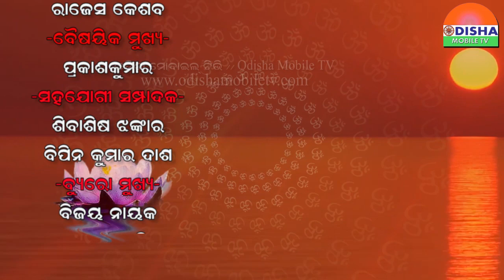ମହାପ୍ରଭୁ ଶ୍ରୀରାମଚନ୍ଦ୍ର ତ୍ରୀଗୁଣାତ୍ମକ ସୀତାଙ୍କର ବର୍ଣ୍ଣନା କାହିଁକି କରିଥିଲେ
ସାରା ଦୁନିଆଁର ଟିକ୍ନିକ୍ ଖବରକୁ ନେଇ ଭିନ୍ନଢଙ୍ଗରେ ପହଞ୍ଚାଇବାର ପ୍ରୟାସ, ମହାପ୍ରଭୁ ଶ୍ରୀରାମଚନ୍ଦ୍ର ତ୍ରୀଗୁଣାତ୍ମକ ସୀତାଙ୍କର ବର୍ଣ୍ଣନା କାହିଁକି କରିଥିଲେ